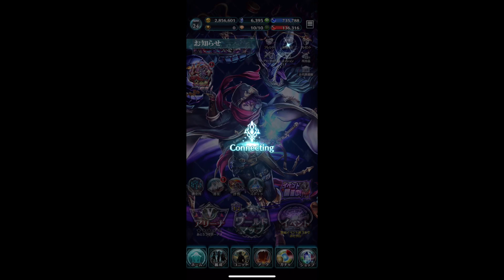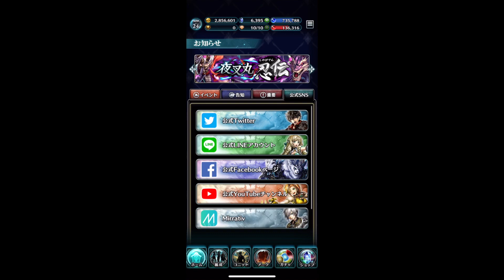【ラスクラ】1.5周年チケットガチャ１９連引いたら…また神引き。＃６９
運気向いてます。